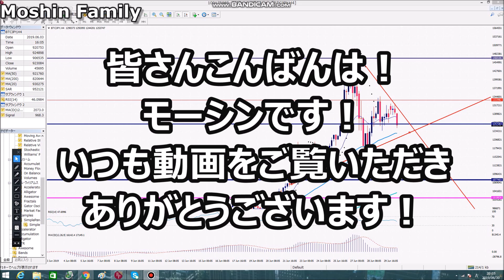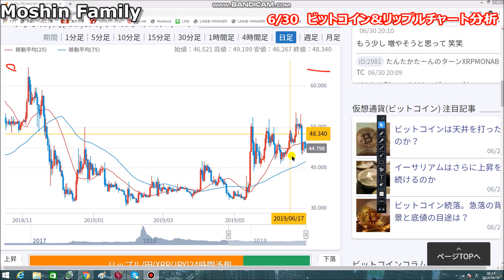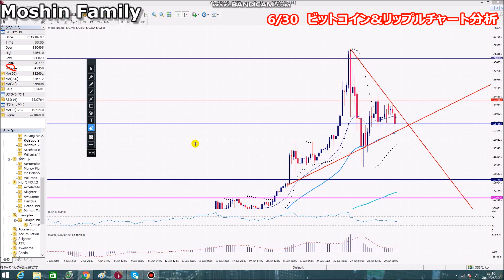【仮想通貨今後予想】ビットコインとリップルの今後の値動きをチャートから解説！（途中から1.5倍速になってしまってます笑）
友達追加はこちらから↓↓↓
※今ならモーシン式仮想通貨トレード手法限定プレゼント中！

LINE＠：Moshin Familyではよりタイムリーに仮想通貨の最新情報をお届けしています。友達追加していただいた方には3つの限定動画をプレゼント！
・特典1：モーシン式仮想通貨トレード手法大公開
・特典2：トレード軍資金を60分で3万円作る超簡単な方法
・特典3：成功するために超重要な潜在意識活用法

また、月収億単位を稼ぎだす師匠から学んだ、具体的な稼ぎ方、資産構築方法、マインドセット法等を余す事なくお伝えする事で、皆さんを脱社畜に向けてコンサルしていきます！

質問も受け付けますので気軽に登録してみてくださいね！

モーシンの各種SNSにも是非遊びに来てくださいね！